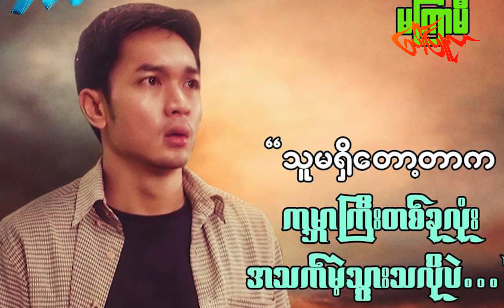အေးချမ်းမောင်နဲ့လင်မယားခန်းတွေရိုက်ရမယ်ဆိုနည်းနည်းကြောက်တယ်ဆိုတဲ့ ဂိုဂို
ကိုအေးချမ်းမောင်နဲ့က လင်မယားခန်းတွေရိုက်ပြီး Ro ရမယ့် အချိန်တွေမှာနည်းနည်းကြောက်တာ နောက်ပြီးညီမက နည်းနည်းယောကျာ်းဆန်တော့ ချစ်ခန်းကြိုက်ခန်းဆိုအဆင်မပြေဘူး Rehearsal လုပ်တဲ့အချိန်တွေမှာလည်းmood ပါအောင် ကြိုကျင့်ဆိုပြီး ကြိုလုပ်ခိုင်းတဲ့အချိန်တွေမှာလည်းကိုယ့်အတွက်ကနည်းနည်းခက်တယ် ဘာလို့လည်း ဆိုရင် ညီမက ယောကျာ်း လေးပုံစံနေတာများတော့ ယောကျာ်း လေးနဲ့Ro ရမယ့်အခန်းတွေဆိုအရမ်းခက်ခဲတယ်။

Check out more videos from @popular Journal and don’t forget to like